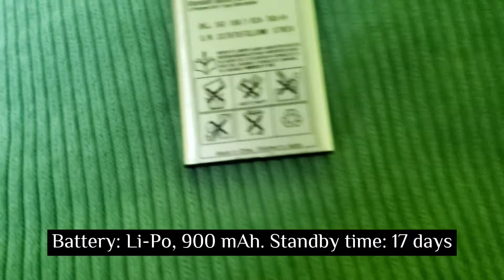Sony Ericsson K750, Clara - Lepszy niż się wydaje | odc. 105